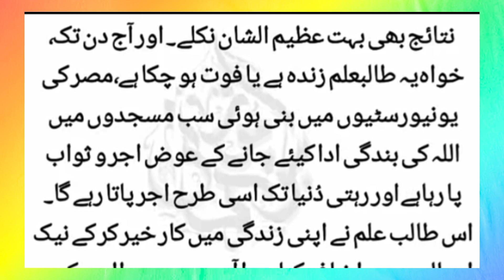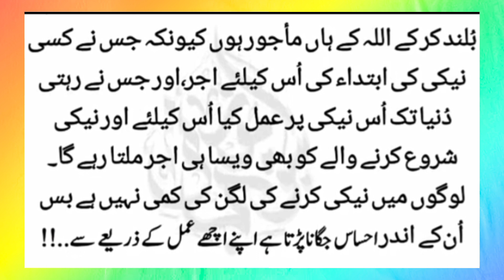مصر کی یونیورسٹی میں جب طالب علم کو نماز کی جگہ نہ ملے تو اس نے بیچ ہال میں آذان دی اور نماز ---؟؟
egypt ki university,
egypt ki university kahani,
egypt ki university of islam,
egypt ki university ki,